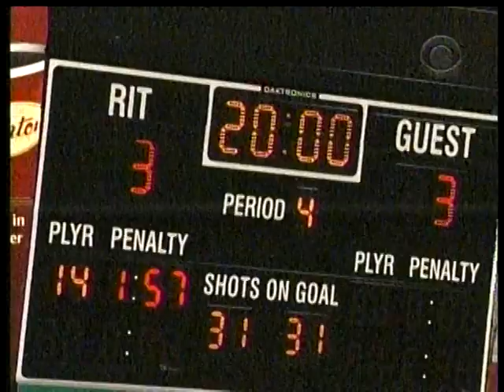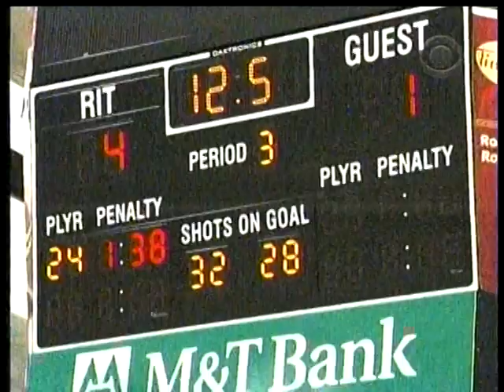RIT on TV: Championships of the NCAA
CBS Sports looks back at the NCAA championships that took place during the 2012 winter season, including an extensive summary of the Division III women's hockey title won by the Rochester Institute of Technology Tigers.